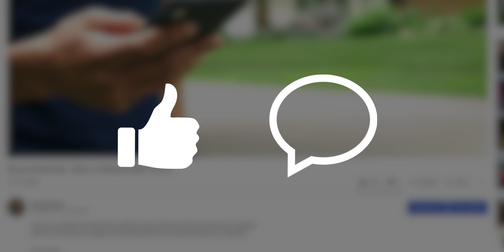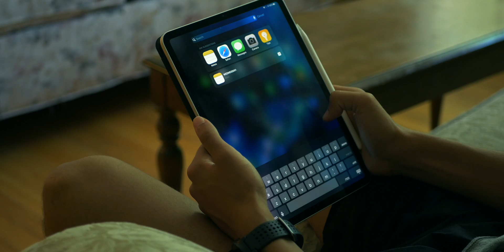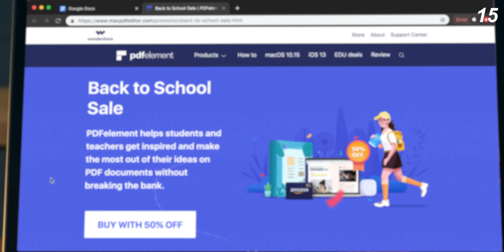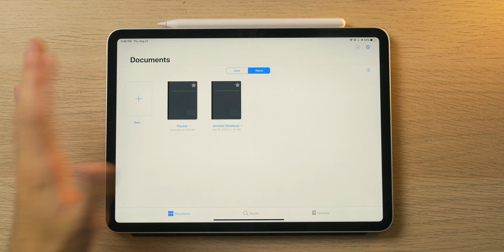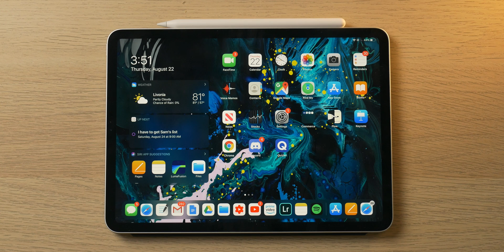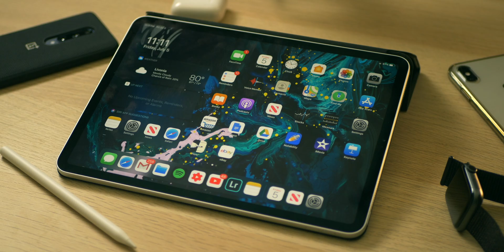iPadOS Beta | Should You Upgrade NOW? Or Wait? | iPad Pro + iPadOS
So you're an iPad user. You have the Pro, the mini 5, the Air, the 2018... and you want to get the most out of it with the iPadOS (public) Beta. But is the upgrade worth the potential bugs and issues you might run into? Does beta = bad?

In this video I tell of my experience with the current iPadOS Beta 8, and the many iPadOS Beta versions before it. I conclude that at this point that if you aren't doing anything super professional (i.e. not making a living using your iPad with an app you know for sure works with iOS 12), you should be fine to upgrade early!

I demonstrate every tasks like note-taking, drawing, YouTube watching, email, video editing with the iPadOS Beta.